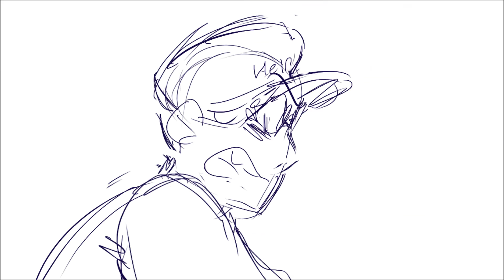GET YOUR FUCKING DOG, BITCH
Mikey belongs to who shall not be named